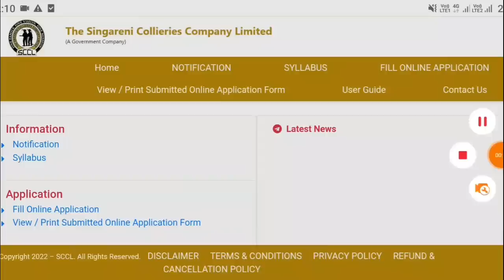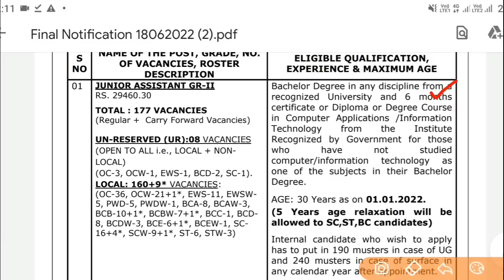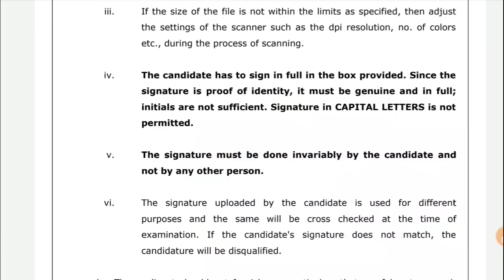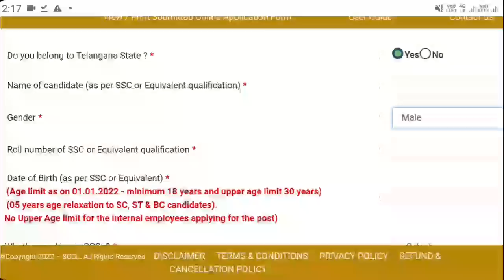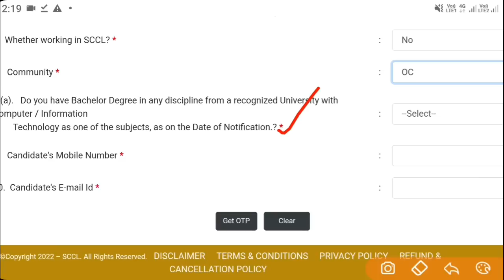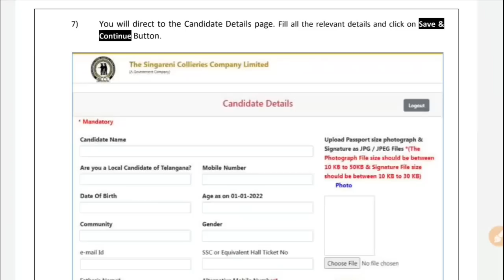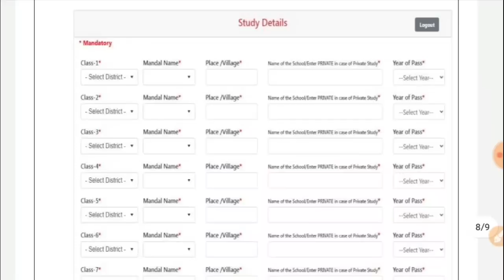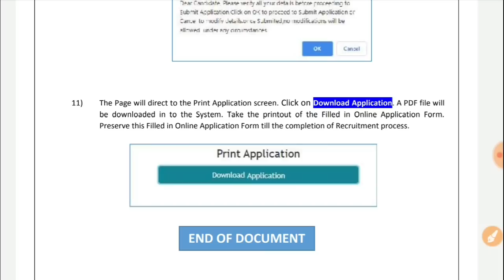How To Apply Singareni Junior Assistant Jobs 2022 |SCCL Junior Assistant Notification 2022|Govt Jobs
How To Apply Singareni Junior Assistant Jobs 2022 || How To Apply Singareni Jobs | SCCL Jr.Assistant